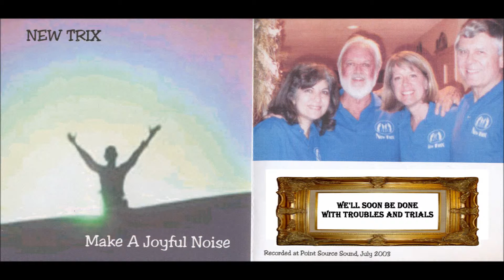New Trix a cappella Quartet: We'll soon be done with troubles and trials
New Trix Quartet of Sacramento, CA sings
"We'll soon be done with troubles and trials"
by Cleavant Derricks, arranged by Paul Lillebo.
featuring alto Georgeann Everett and tenor Paul Lillebo.
Written by Cleavant Derricks, arranged by Paul Lillebo
Recorded 2003 in Rancho Cordova, CA by Steve Walker/Point Source Sound.
New Trix Quartet are: soprano Lin Kassouni Walker, alto Georgeann Everett, tenor Paul Lillebo, and bass Bob Blackstone.